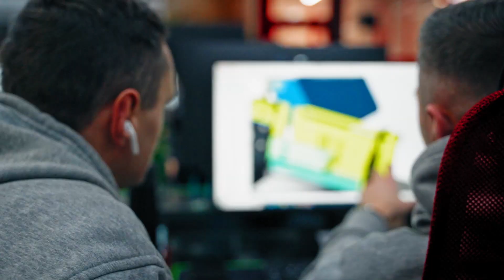This Guy is Mass Producing Factories to Build Houses | Cuby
Cuby is mass-producing houses and more importantly, mobile mini factories to build them. For Episode 31 of S³ we feature Cuby in our first international and remotely shot episode.

0:00 What is Cuby?
0:23 Why factories?
2:15 R&D Center
3:38 2 example houses
5:36 A real Cuby factory
6:46 What's next?
7:40 My thoughts & BTS